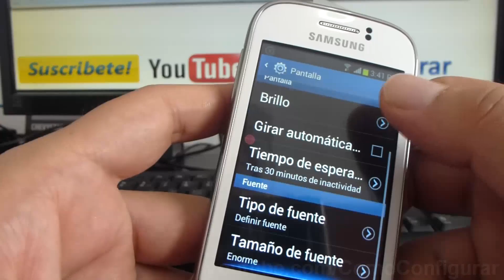como cambiar el tamaño de letra del samsung Galaxy Young S6310 español Full HD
S6310 como Aumenta el tamaño de la letra de tu Android samsung Galaxy Young español YouTube